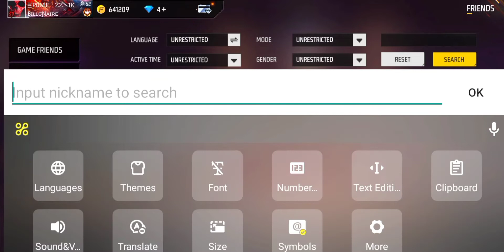free fire top 2 rare id ban 😞 || garena free fire top 2 rare id ban 😞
free fire top 2 rare id ban 😞 || garena free fire old top 2 rare id ban 😞

ff old id ban _ free fire old id ban garena free fire old id ban 😞

free fire rare id ban 😞😞😞😞😞

garena free fire rare id ban 😞😞